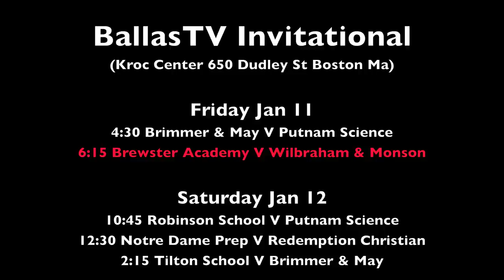Martez Harrison - 5'10 Brewster Academy PG Recruiting Highlights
5'9 Martez has been know to be quite the scorer before attending Brewster academy, putting up multiple 30 and 40 point performances. At Brewster he has adapted to the level of talent playing some of the best on ball defense we have seen and setting teammates up for big time highlight plays.